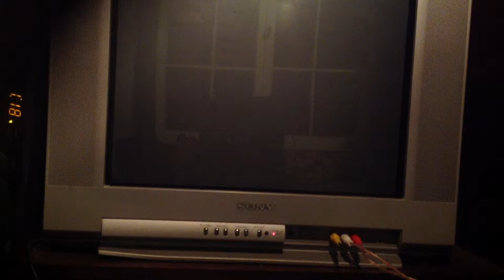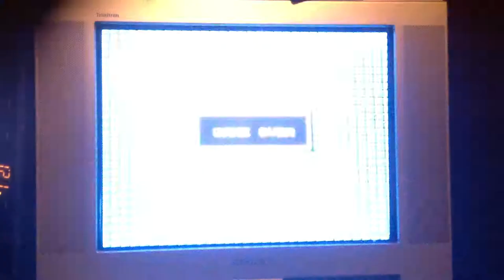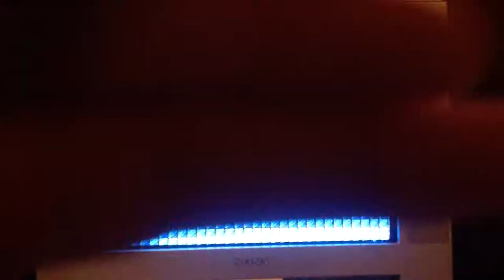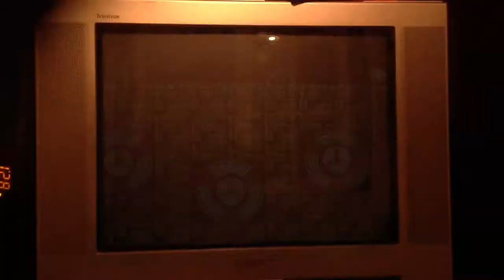Let's play Megaman 2 part 25: Smells like teen gamer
i'm at part 2 of dr. wiley's stage and it seems like a house of mirrors of hazards